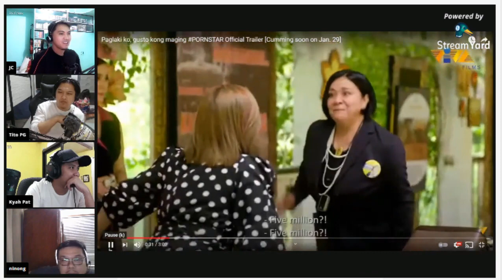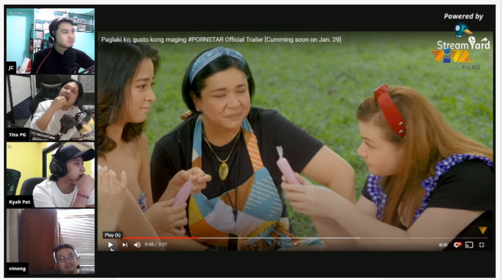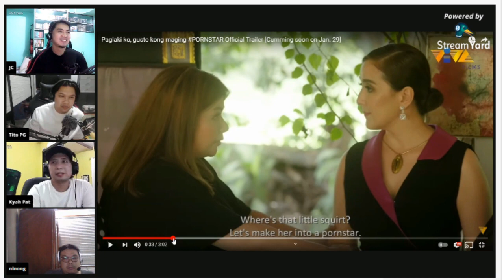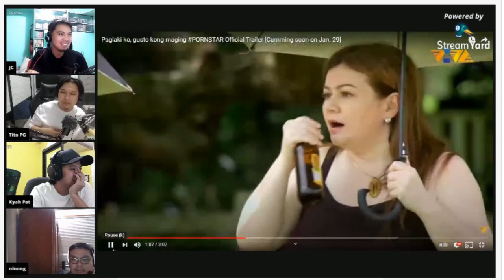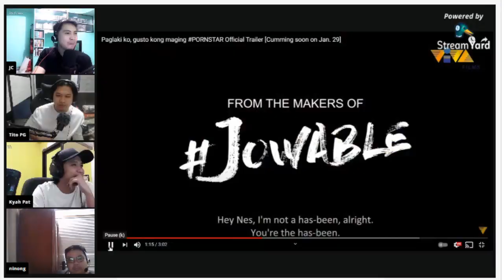ABANGERS REACT TO PAGLAKI KO GUSTO KO MAGING P**NSTAR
The views and opinions expressed by the program's host, guest, listeners, and viewers are solely the views and opinions of the original source who expresses them. They do not necessarily represent the views and opinions of Abangers Session as a whole or as a group.

If any of the content owners or viewers would like to dispute the posted video, image, or other materials, please do not hesitate to let us know, and we will remove the said content.

This content is for adults only and does not represent the culture & behavior of the individual or the group nor do the opinions or beliefs of the content creators.

If you find this video offensive, please do not watch this video, and leave the channel immediately.